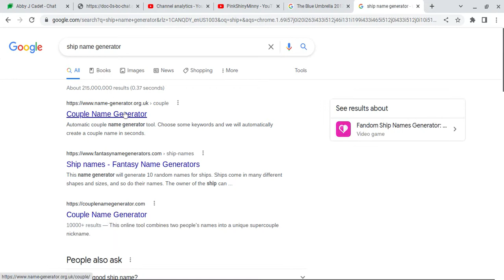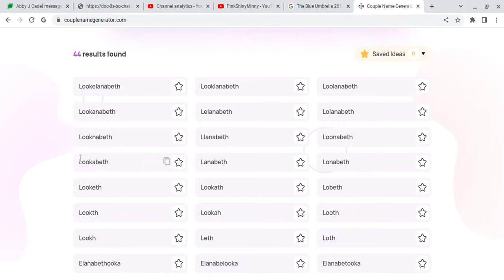LookaBeth (E.B. x Looka)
I thought these two needed a ship name so here it is!
(Thumbnail art by ChicaAnime)
Show: Green Eggs And Ham